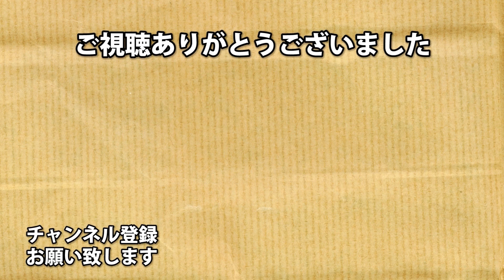私は大砲よ。バンガロールプレデター【predator Hunting Grounds】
髪留めはクリップのこと
これはマガジンよ

アーノルズはせがわ